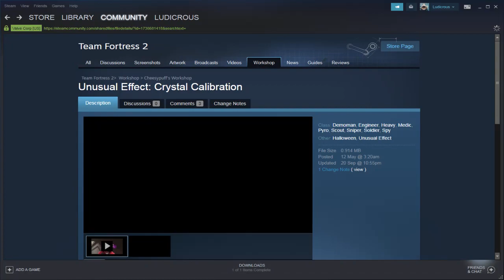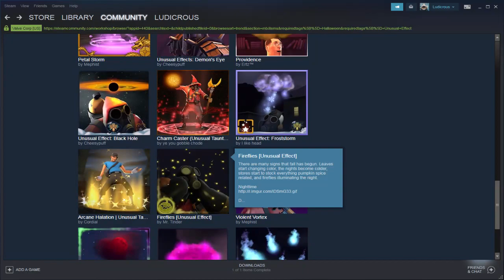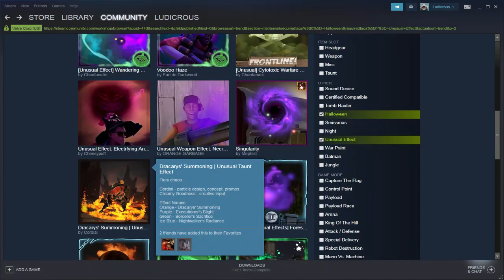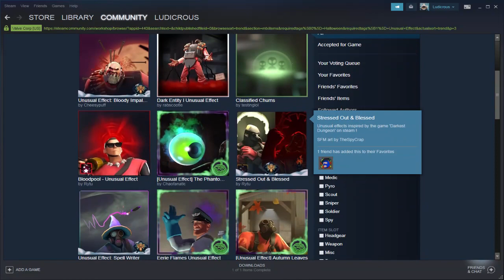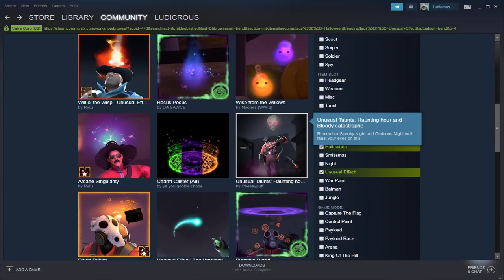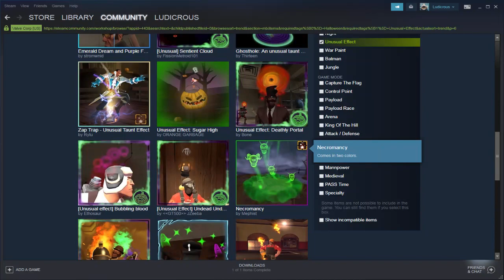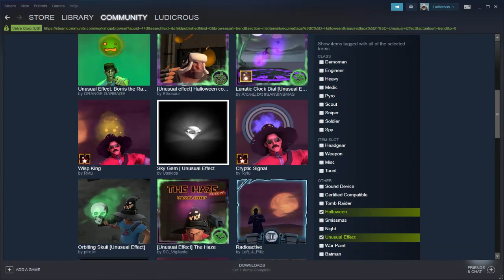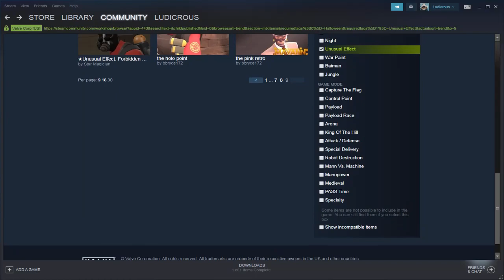Community market ideas for new Halloween Unusuals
Some of these so cool others not so but well worth a look.  One however looks like a hovering shit.